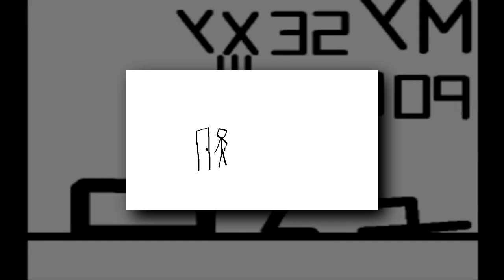Funny Tops All Unknown 1...scan.mp4